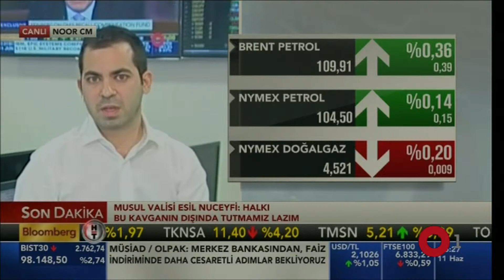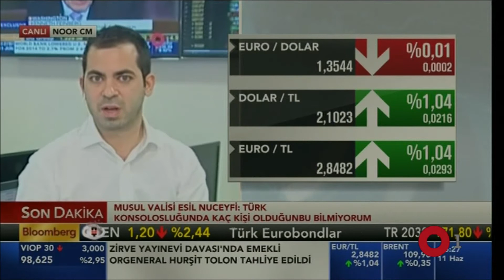NoorCM Trading Room Canlı Bağlantı 11.06.2014